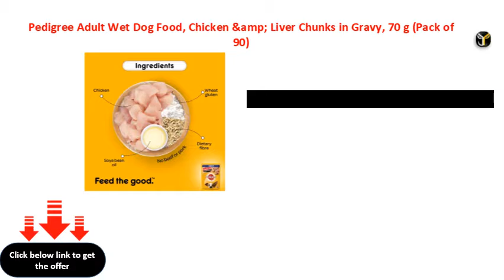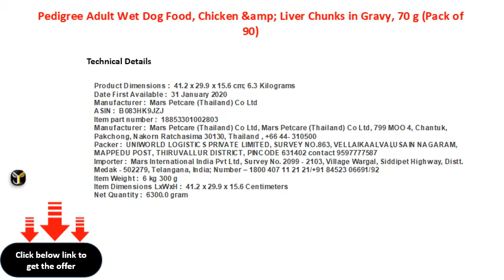Pedigree Adult Wet Dog Food, Chicken &amp; Liver Chunks in Gravy, 70 g Pack of 90